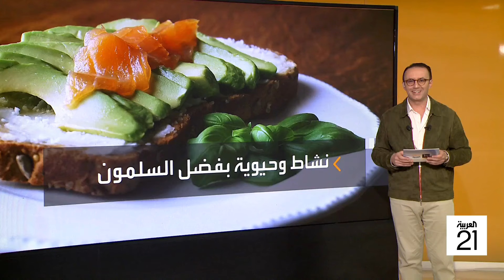صباح العربية | تحدي أكل السمك فقط لمدة أسبوع: هذا ما سيحدث لجسمك!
تحدي أكل السمك فقط لمدة أسبوع: هذا ما سيحدث لجسمك!
شاهدوا الحلقة الكاملة على شاهد 👇
لمعرفة أحدث المستجدات.. عبر البث المباشر من هنا ⤵
وبإمكانكم متابعة العربية على منصات التواصل